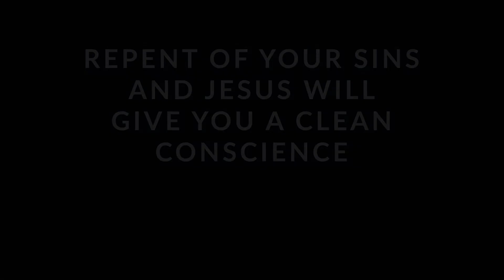Is Your Conscience Bothering You?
God has given us a conscience to help discern right and wrong.  If you conscience is bothering you... it's probably for good reason!  Repent of your sins and Jesus will cleanse you from your sin and you can experience the absolute joy of having a truly clean conscience before God!